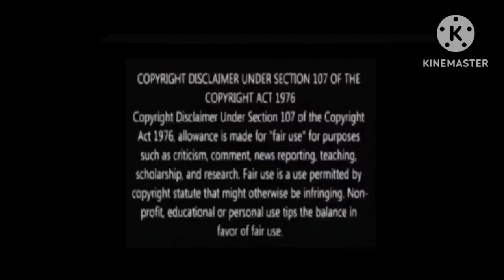Soo ne zahar pii liya 😳|| Moon lover:Scarlet heart ryeo || Episode-10 || Explain in Hindi